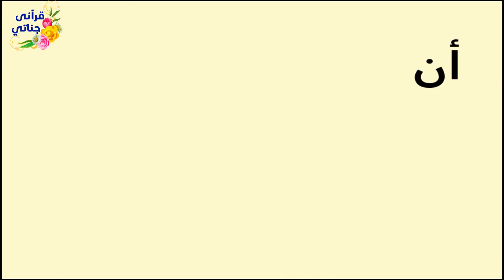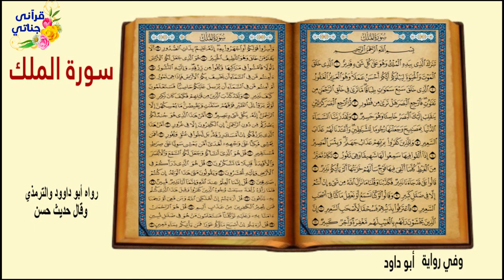ماهي الخصال الإيمانية التي امرنا الحبيب المصطفى ﷺ بها؟و ماهي السورة التي تشفع لصاحبها حتى تغفر له